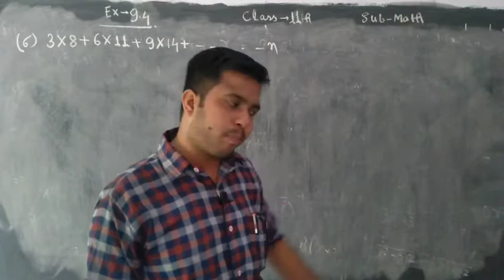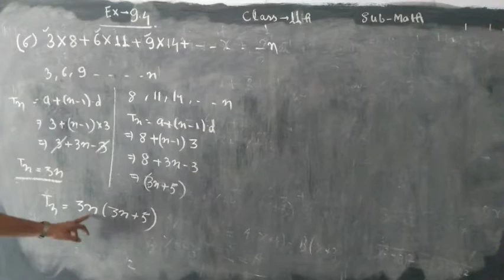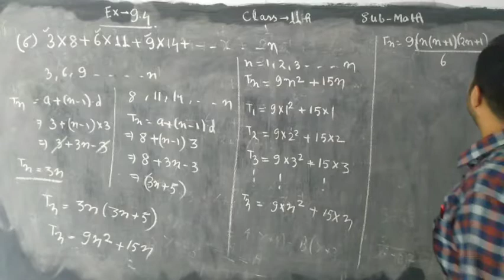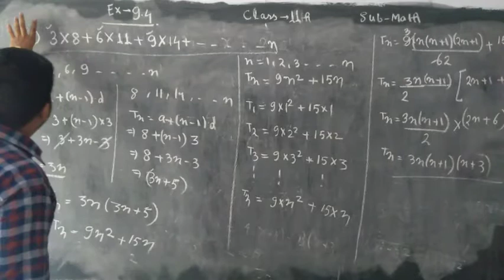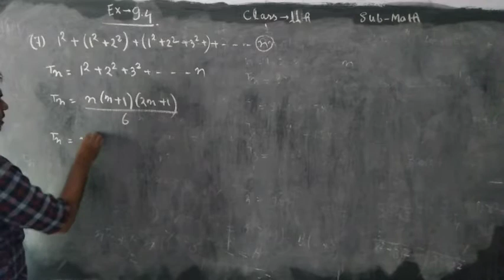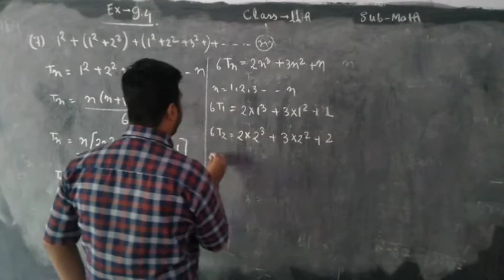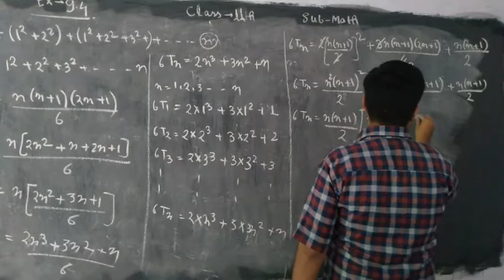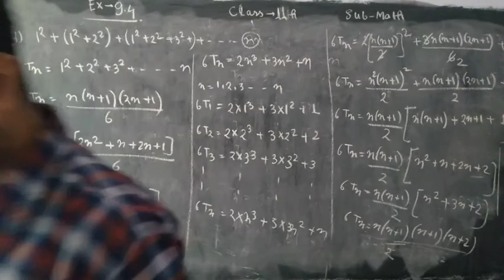Class 11th Maths N C E R T EXERCISE 9.4 BY ADESH SIR